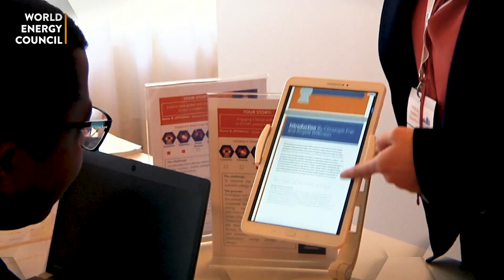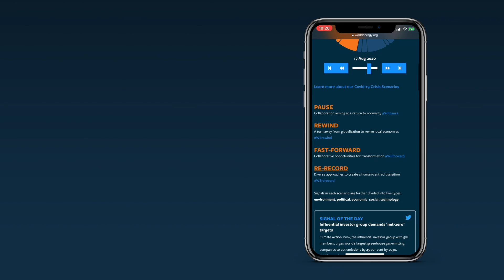World Energy Transition Radar Preview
The World Energy Council has developed the world's first World Energy Transition Radar to scan signals of change from around the world to see through the current fog of uncertainty, enhance a strategic conversation on different energy futures and enable orderly global energy transition. Find out how you can make use of this unique tool to develop better recover plans.